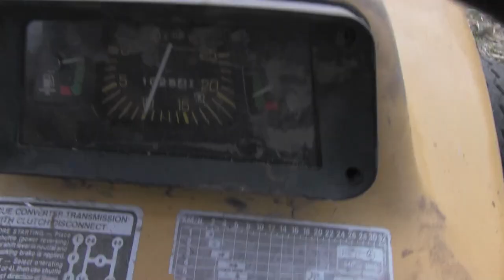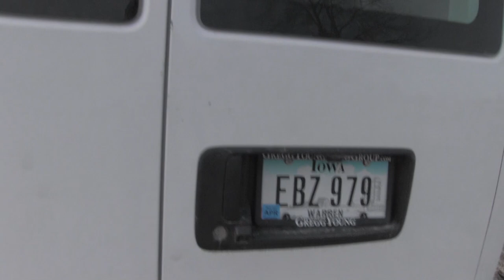Deer Food Plots 2021 Step 1: Mowing the Corn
2021 Food Plot season has begun, Come along with Don as he prepares the field for a new crop.